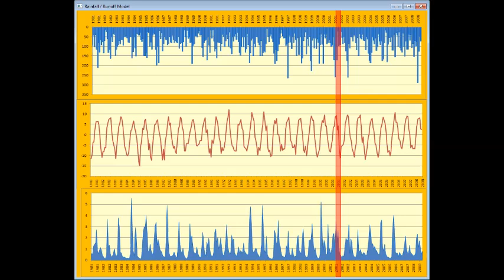Data Sonification 4 - Rainfall-runoff model in sounds :)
Example of data sonification. For this case multiple time-series was used. In result you can listen "ranfall-runoff model"...